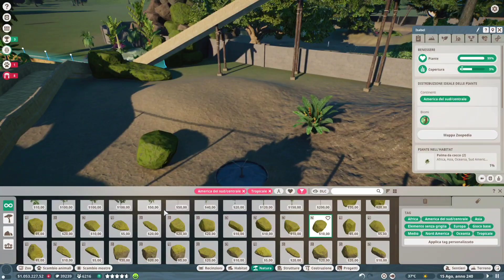Planet Zoo ITA S 1 EP 21 : la baia delle Testuggini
oggi arriveranno 3 meravigliose tartarughe nel nostro zoo, in un habitat creato appositamente per loro in tema spiaggia e giungla. scusate se il video è breve ma essendo un animale molto semplice, l'habitat non richiede una grande preparazione ma spero che il video sia ugualmente gradevole . detto questo buona visione

In Planet Zoo il videogiocatore è incaricato di costruire uno zoo. Gli animali, controllati dall'intelligenza artificiale, si comportano realisticamente in modo simile alle loro controparti reali; per esempio, i lupi adottano una "mentalità del branco". Ogni specie ha i propri requisiti e bisogni che il videogiocatore deve soddisfare. Inoltre, ogni individuo di ogni specie ha il proprio genoma, che può essere modificato in laboratorio per modificare la sua speranza di vita, dimensione, salute e fertilità. Il gioco comprende poi un sistema di riproduzione, con elementi come l'inincrocio che hanno conseguenze negative per i cuccioli nascituri. Il gioco comprende anche una modalità campagna, simile a quella di Planet Coaster.
Oltre a garantire il benessere degli animali, il giocatore deve occuparsi anche della gestione del parco come un'istituzione. Ciò include l'assunzione di personale, la costruzione di servizi per i visitatori e strutture per il personale, perseguire ricerche e lavori di conservazione per le specie minacciate e in via di estinzione. Come Planet Coaster, Planet Zoo fornisce oltre un migliaio di elementi da costruzione come panchine, illuminazione, fiori, alberi e oggetti come singole assi di legno, rocce e tegole. Consentendo a questi elementi di inserirsi l'uno nell'altro, il giocatore può creare da zero edifici elaborati e strutture naturali come cascate e sistemi di grotte. Le strutture personalizzate possono essere caricate come "progetti", e salvati in un proprio archivio, per altri giocatori da scaricare gratuitamente e collocare nei propri zoo tramite Steam Workshop. È anche possibile costruire safari, giri per le barche, monorotaie e cabinovie in tutto lo zoo per il trasporto e per offrire agli ospiti ulteriori modi per visitare il proprio parco. Il gioco presenta un ciclo dinamico giorno/notte, modelli meteorologici e fisica delle feci degli animali.

I visitatori adoreranno guardare i nuovi animali  mostrare comportamenti unici. Ad esempio, la volpe artica, che ha la tolleranza alla temperatura più bassa nel gioco, caccia tuffandosi adorabilmente a faccia in giù nella neve, proprio come fa in natura. I leoni marini della California gridano con la loro caratteristica corteccia e scuotono le loro pieghe grassocce. I minuscoli cani della prateria, nel frattempo, i più piccoli animali adulti che troverai in tutto il Planet Zoo, stanno in piedi in una posa di sentinella prima di guaire e saltare.

Arricchisci il tuo zoo con oltre 250 nuovi elementi scenici ispirati al continente sudamericano meravigliosamente vario. Prenditi cura e impara a conoscere cinque nuovi animali unici e crea zoo con fogliame e architettura distinti che vanno dai verdi lussureggianti del bacino amazzonico alle alture della catena montuosa andina.

Il DLC presenta oltre 250 nuovi scenari e pezzi da costruzione inclusi nel tema del Sud America , insieme a cinque nuovi animali; la raganella dagli occhi rossi , la scimmia cappuccino dalla faccia bianca colombiana , il formichiere gigante , il lama e il giaguaro .

Nuovi animali:

Scimmia cappuccino dalla faccia bianca colombiana

Formichiere gigante

Giaguaro

Lama

Raganella dagli occhi rossi

Nuovo fogliame:

Albero di noce del Brasile

Pianta di bromelia

Cecropia

Fiore dell'orchidea di Cattlya d'attaccatura

Fiore di orchidea faccia di scimmia

Fiore di Plumeria

Muschio sospeso spagnolo

Nuovi pezzi di scenario:

Tema del Sud America , oltre 250 elementi scenici tra cui un set di edifici in bambù, un set di edifici di templi e vari oggetti a tema sudamericano, come statue, insegne, pannelli, panchine e lampade.